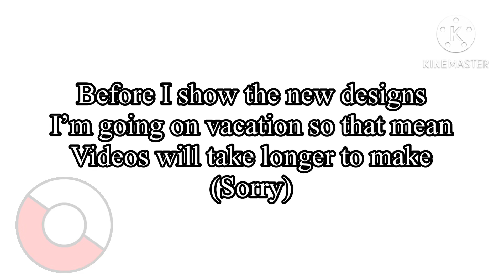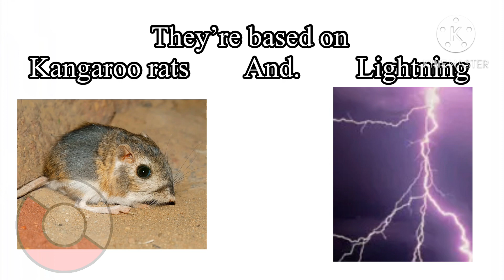Design upgrades (going to vacation)